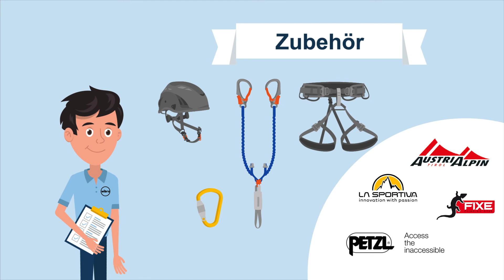Erklärungsvideo Wibru Management AG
Sie produzieren und vertreiben hochspezialisierte Produkte für den Freizeitbereich, aber auch für bestimmte Arbeitsgattungen. Wie gestalten Sie Ihre Werbung so, dass Sie die Aufmerksamkeit der gewünschten Zielgruppe generieren und einen bleibenden, positiven Eindruck hinterlassen? Ein audiovisuelles Erklärungsvideo ist die Lösung!